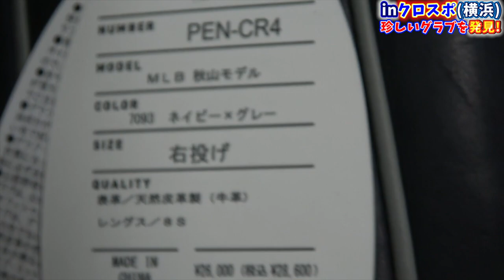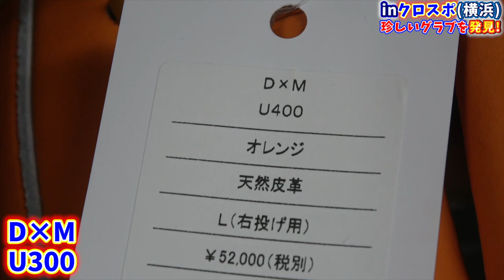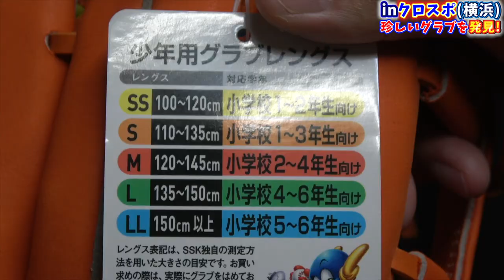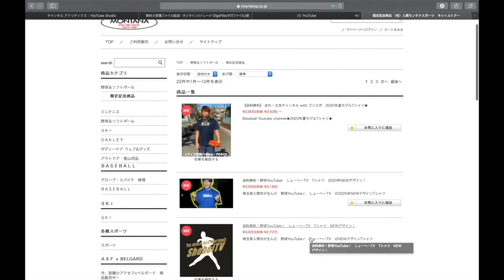【ショップ巡り】クロスポのグローブコーナー紹介！最高級のSSKが大量に！限定プロモデルも登場でエグすぎた！！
クロスポベースボールショップさんの
ジーニー販売サイトはこちら

1 【下記のミッション達成でプレゼント🎁】

2【下記のミッション達成でプレゼント🎁】